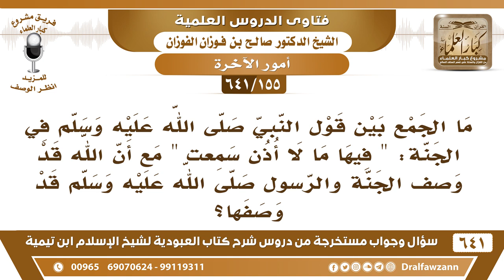[155 /641] ما الجمع بين حديث "فيها ما لا أذن سمعت" مع أن الله وصف الجنة في كتابه؟ الشيخ صالح الفوزان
[155 /641] السؤال: ما الجمع بين قول النبي صلى الله عليه وسلم في الجنة: " فيها ما لا أذن سمعت " مع أن الله قد وصف الجنة والرسول صلى الله عليه وسلم قد وصفها؟
 الجواب: فيها أشياء لم ترد في وصف الله ولا في وصف الرسول صلى الله عليه وسلم أشياء خفية لم يذكرها الله ولا رسوله، {فَلَا تَعْلَمُ نَفْسٌ مَا أُخْفِيَ لَهُمْ} [السجدة: 17] «إن في الجنة ما لا عين رأت ولا أذن سمعت ولا خطر على قلب بشر» هناك أشياء لم تُبين للناس؛ لأنهم لا يتحملون، عقولهم لا تتحمل هذه الأشياء.
السيرة الذاتية :
للاشتراك في قناة الشيخ صالح الفوزان
أسئلة وأجوبة من شرح كتاب العبودية ( 641 ) مقطع

للاستفسار والإقتراحات والدعم
رئيس الفريق
لمشروع كبار العلماء